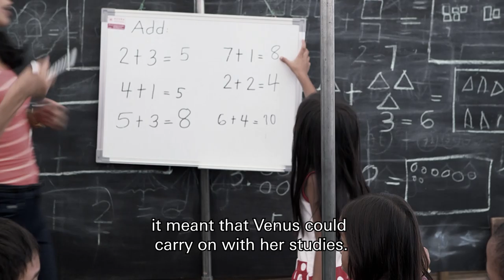Soccer Aid for Unicef | Olivia Colman shows you the difference your donations have made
Soccer Aid for Unicef is more than just a football match. Over the years the money raised has helped millions of children all over the world. Children like Venus.

David Beckham met Venus back in 2013 after her city, Tacloban in the Philippines, was struck by a superstorm. Much of the city was destroyed and Venus tragically lost her sister.

Thanks to a Soccer Aid for Unicef funded temporary school Venus was able to continue her education after the disaster. 5 years on she has a bright future ahead of her.

Soccer Aid for Unicef is the world’s biggest celebrity football match. On Sunday 16 June, Soccer Aid will host another rousing and unique 90 minutes (or more!) at Stamford Bridge, broadcast live on ITV and STV. There is nothing quite like this.

Together we are defending play for every child.